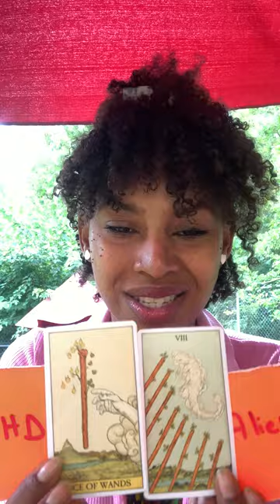LEO ♌ Call Me If You Wana Be Honest This Time..